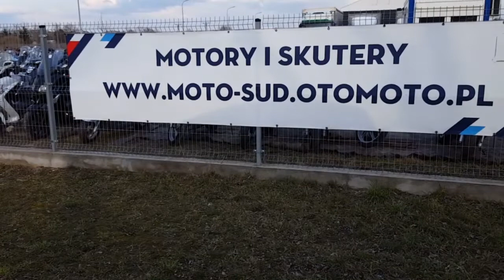Peugeot tweet 125 sprzedany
Skutery motory markowe duży wybór zapraszam